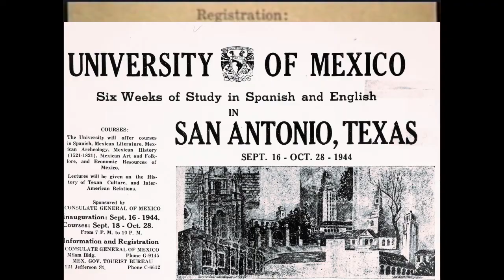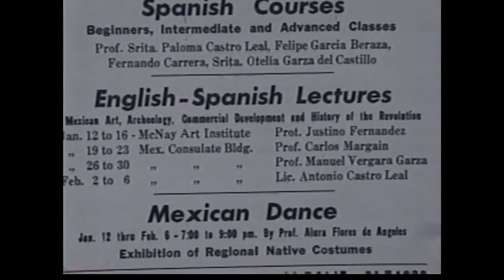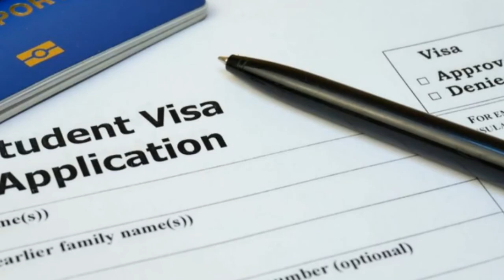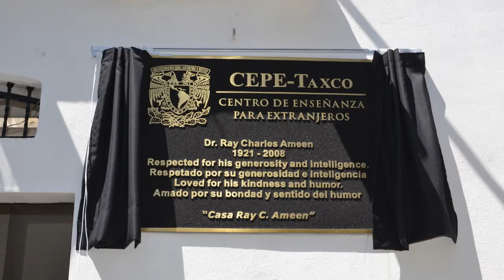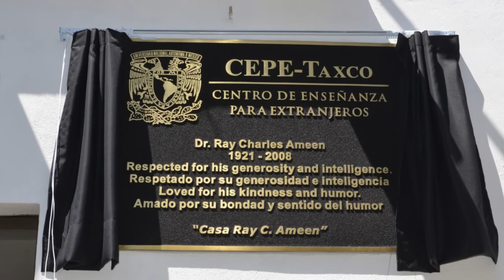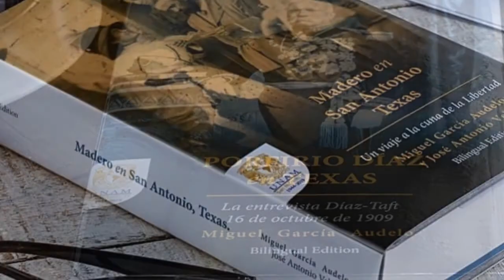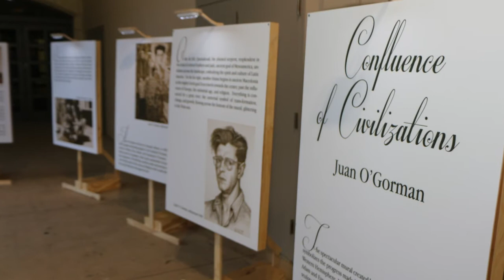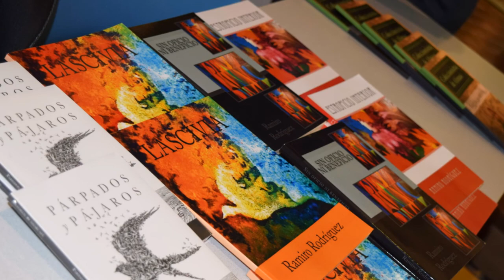Buenas Prácticas UNAM San Antonio 2021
UNAM San Antonio 77 años de servir a la comunidad de San Antonio, TX.